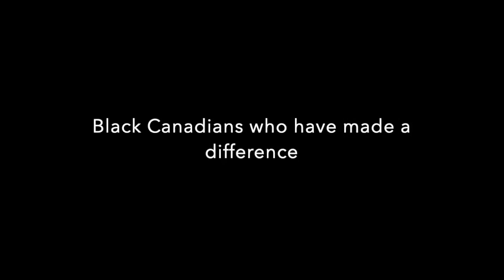WWJR Rosemary Brown